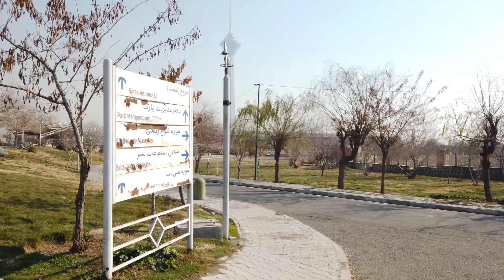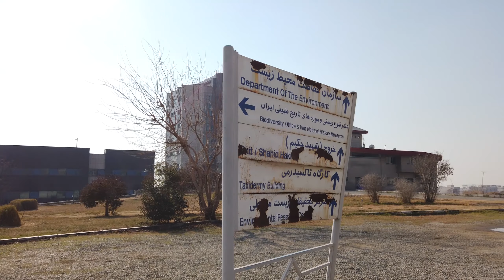TEHRAN WALK | Pardisan Park | IRAN 2022 - پارک پردیسان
Pardisan Park is a complex covering more than 270 hectares, located in the northwest of Tehran. It is connected to Hemmat Expressway in the north, and to Sheikh Nouri Expressway in the east

🙏 با لایک و سابسکرایب از کانال حمایت کنید
پیاده روی در پارک پردیسان در منطقه 2 تهران نزدیک شهرک غرب